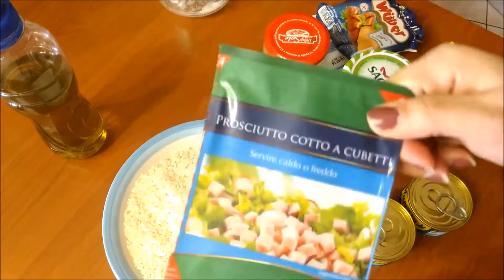INSALATA DI RISO A MODO MIO senza condiriso primo piatto freddo facile e gustoso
❤️Clicca un pollice in su è importante grazie❤️

Nuova ricetta, ancora caldo quindi ancora estate. Oggi la ricetta della mia insalata di riso fatto tutta con ingredienti freschi e senza condiriso. Voi come la preparate? Se la preparate diversamente da me lasciate un commento :)

❤️SEGUITEMI ANCHE SU:

Per rimanere sempre aggiornati su nuove recensioni, foto, nuovi video e interagire giornalmente con me e con i miei tanti esperimenti in cucina.

 SE IL VIDEO VI è PIACIUTO LASCIATE UN COMMENTO O UN MI PIACE! BACI E AL PROSSIMO VIDEO